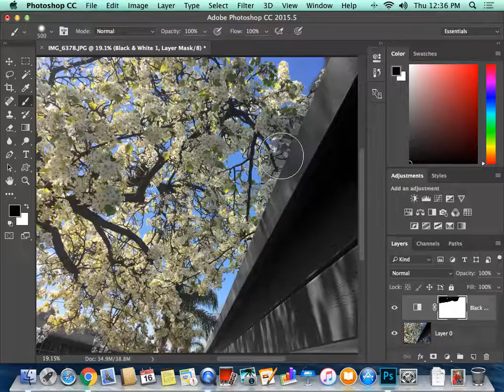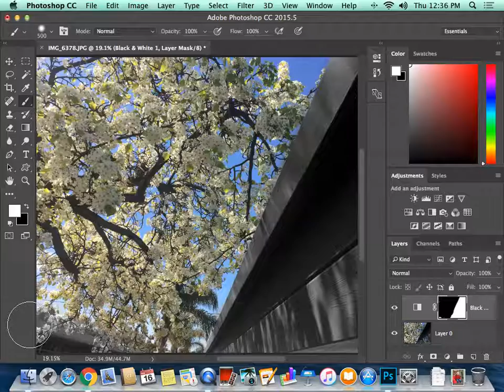adjustment layers masks